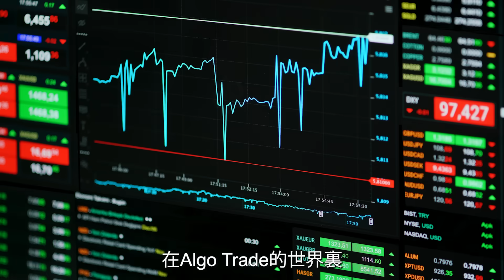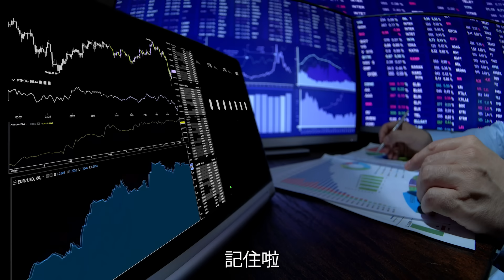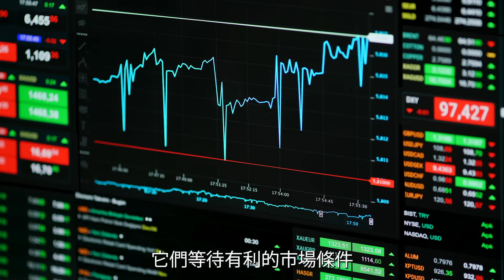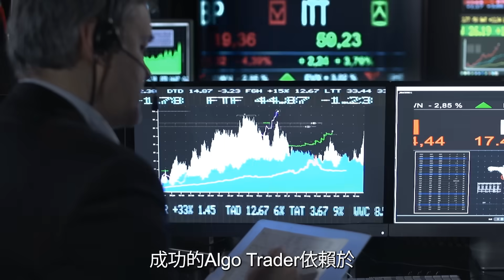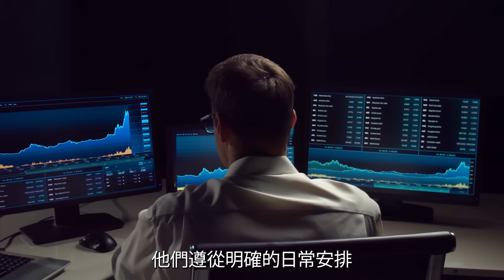【實現財務自由的成功Algo Trader的10個特質】How to Get Started with Algo Trading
🎓【立即報名｜獲獎無數 國際 ISO 認可最具公信力的 AI 自動程式交易課程】
穩定被動收益Get，全面掌握 Ago Trade 投資工具等於重掌自己人生！💰

🏆 5 小時含金量極高⚡【AI 自動程式交易面授課程】
📍 香港實體授課｜由 Wayne Sir 親自教授
⏰ 限時優惠：只需 HK$388（原價 HK$3,880）

📚 課程內容精華：
✅ 系統性拆解 AI 程式交易概念與理論
✅ FF 學員真倉實戰成果公開
✅ 如何建立每月細水長流的投資回報
✅ 《CCY Power 貨幣力學》現場實戰示範
✅ Wayne Sir 現場 Q&A，專家即場解答疑難
🎁 報名即送：《程式交易精華筆記》

🚀 3小時新手網上速成⚡【AI程式交易投資課程】
📍 全球同步直播｜最適合 0 經驗投資新手
⏰限時免費參加！（原價 HK$2,880）

📚 課程內容重點：
✅ 5 招拆解 AI 程式在不同市場的致勝策略
✅ Wayne Sir 親自講解AI交易演算法與策略應用
✅ $100 美金小資本獲利技巧
✅ 工具清單 + 入門策略包
🎁 完成課程即送：《AI 智能指標體驗套裝》

🎯 加入 Forex Forest，成為全港最強 AI 程式交易社群一員！
結識志同道合的交易者、共享成功策略，一齊邁向財務穩健！

【黃金交易】利潤大增750%策略 ｜實戰用自動程式炒黃金｜2023「避險之王」黃金XAU最佳入場時機｜最新AI技術分析和策略 | 分析黃金交易輕鬆獲取穩定高額利潤 !

【程式交易比賽】盈利爆升79%程式交易策略！真學生•真數據! ｜最強程式交易社群! Algotrade